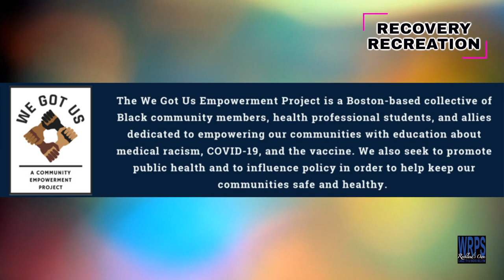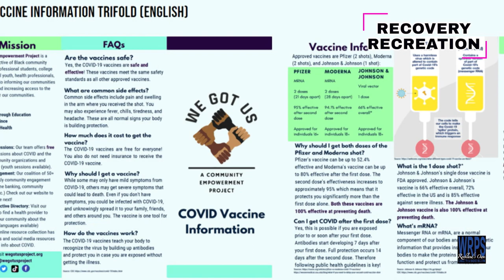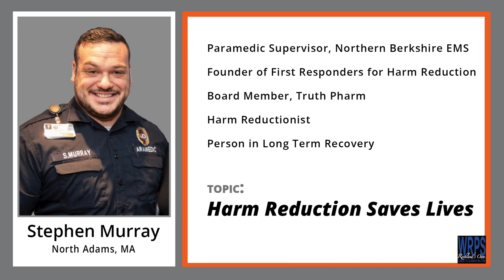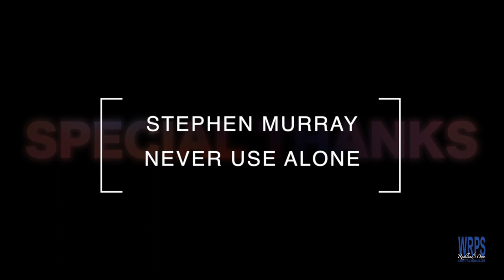Recovery Recreation - Ep 20 - April 2021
24 Hr Power, Inc. and WRPS bring you a monthly series of fun, sober activities!

This episode includes:

** We Got Us
Empowering and educating communities as a service of Public Health.
Boston, MA

12-4pm
We Got Us and 24 Hr Power, Inc. "Show of Hands" Community Event
Old Colony YMCA parking lot (Allen Street side)
320 Main Street
Brockton, MA

Guests:
Lashyra Nolen
Kareem King

** Master Artist 4 Recovery

Guest:
Raodee Rekloos

** Never Use Alone
24/7 Phone support when actively using. No judgement, no shaming - just love.

Guest:
Stephen Murray, State Administrator MA/NY/VT

Airs on WRPS TV Comcast Channel 15 and Verizon Channel 32 in the town of Rockland, MA and all over Massachusetts.